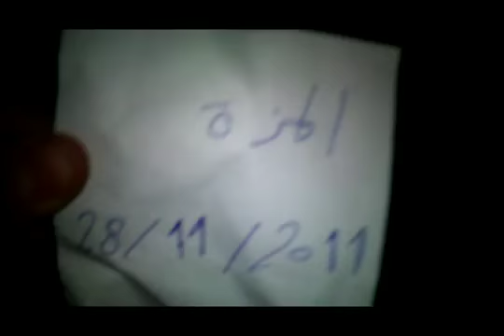29 11 Damascus أوغاريت دمشق حي المزة الإخلاص , مظاهرة مسائية في ثلاثاء الوفاء للأطباء